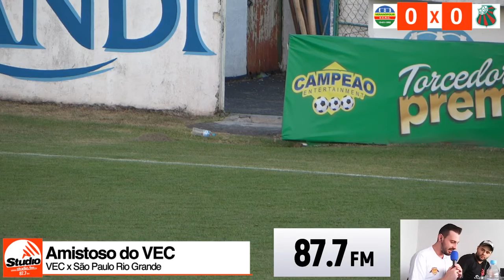VEC x São Paulo de Rio Grande | Amistoso | 15/12/2017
Na noite da sexta-feira, 15 de dezembro de 2017, a Extraviada Esportiva Studio (Futebol com Humor) transmitiu a partida preparatória para o Gauchão 2018 entre o Veranópolis Esporte Clube e São Paulo de Rio Grande direto do Estádio Antonio David Farina, esta que terminou empatada sem gols. Assista e ouça a transmissão na íntegra.